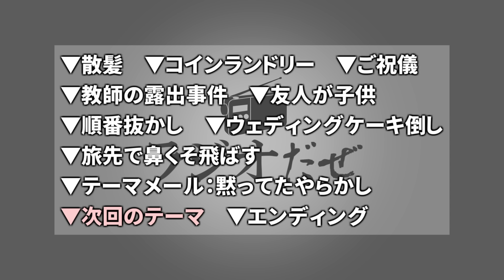やらかしたのに黙ってたヤツ大集合の週【ラジオだぜ 第185回】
◆お知らせ◆
ラジオのアフタートークや特別企画など多数のコンテンツをメンバーシップにて投稿中！